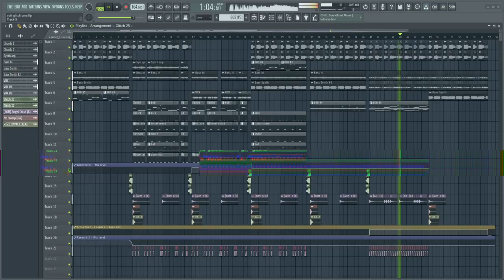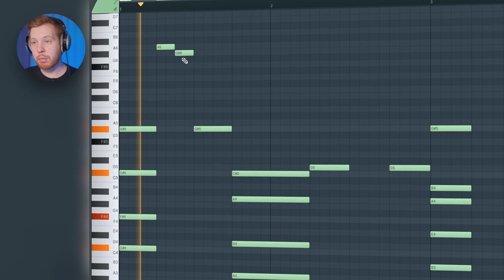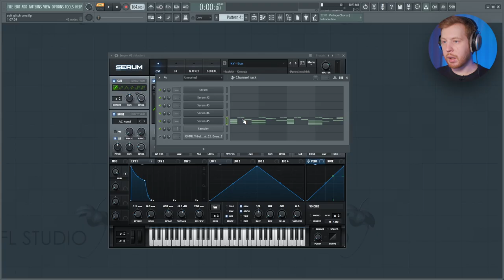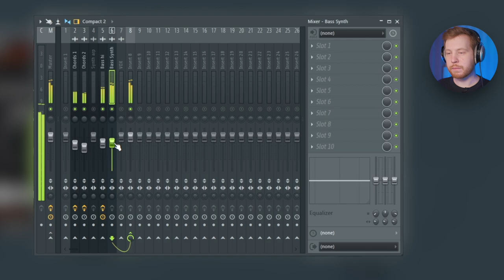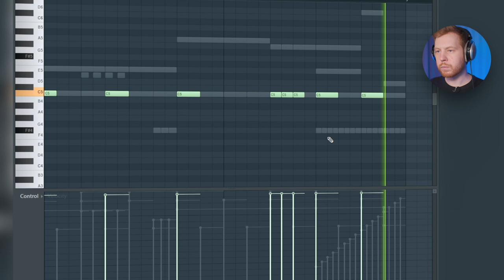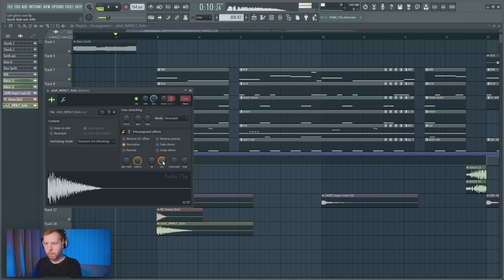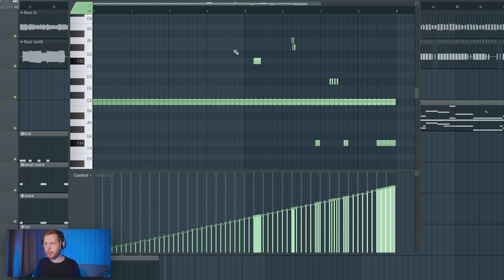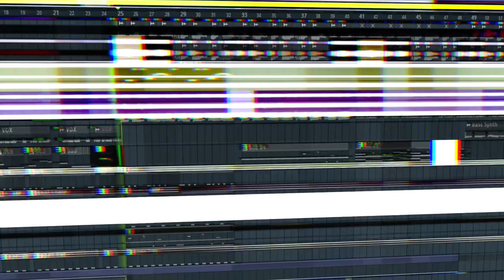ПИШЕМ GLITCHCORE БИТ В FL STUDIO 20 С НУЛЯ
В этом видео о том как писать биты в FL Studio 20 я постараюсь показать как можно сделать жирный glitchcore type beat в FL Studio
Мы напишем glitchcore аккорды и мелодию, сделаем глитчи и нарезки, пропишем биток, его тоже заглитчуем, пропишем супер жирный дроп с прямой бочкой и жестким glitchcore басом и все это всего за 20 минут в FL Studio 20

Обязательно посмотри прошлый ролик о том как писать биты в FL Studio 20, если пропустил! Это самая полная инструкция по битмейкингу на моем канале Школа Битмейкинга

Serum
Serum
Serum
Gclip
Ozone
Fabfilter Pro-Q и Saturn
Decapitator и Echoboy

Таймкоды:
0:00 - Интро
0:14 - Аккорды
2:31 - Мелодия
4:27 - Второй слой и лидирующий синт
4:57 - Синтовый бас
5:12 - Вокс луп
6:09 - Создаем арп
6:52 - Вопрос про жанры
7:18 - Ресемплинг и нарезки
8:32 - Коммерческая информация
9:06 - Обработки
10:17 - Биток
11:48 - Бас и кик
13:09 - Нарезки и глитчи в бите
14:39 - Еще один бас
15:36 - FX на переходы
16:20 - Главный дроп
16:41 - Прямая бочка
17:05 - Нарезки сэмплов
18:13 - Сайдчейн
19:04 - Разгон перед дропом
20:26 - Реверб на вступление
21:27 - Озон на мастере
21:41 - Заколючение
22:08 - Готовый бит